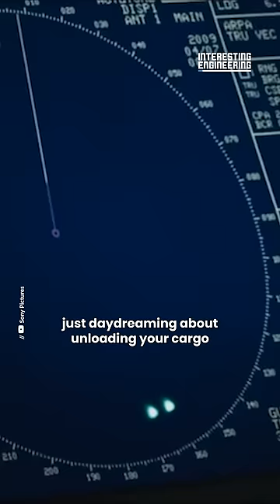Navigating Pirate-Infested Waters: The Tech Making the Difference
Defending against maritime piracy is now more sophisticated than ever! With cutting-edge radar systems, AI-driven threat prediction, and non-lethal long-range deterrents, ships are turning the tide on pirates.